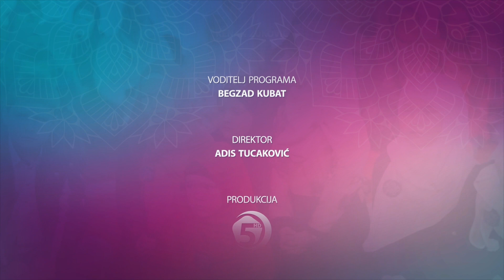Finale takmičenja "HIND 2022" - (1.dio)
U nedjelju 13. februara 2022. godine u Islamskom centru u Novom Travniku održan je finalni dio devetog po redu takmičenja u učenju određenih sura napamet za djecu i mlade pod nazivom “Hind 2022” u organizaciji Škole Kur'ana Muftijstva travničkog "Ebu Bekr Es-Siddik" uz direktan prijenos na Televiziji 5. Na takmičenju učešće su uzela 33 takmičara raspoređena u 6 kategorija od predškolskog do srednjoškolskog uzrasta.